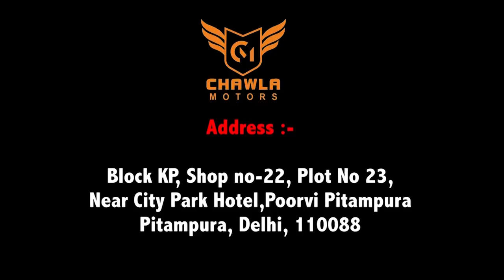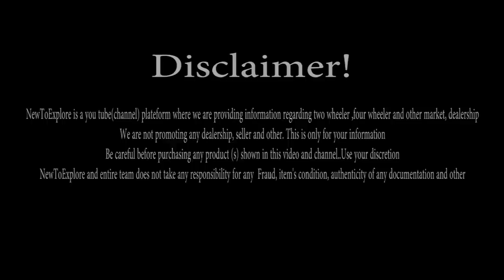Affordable Used MUV Car At Best Price In Delhi || Duster, EcoSport, Honda BR-V, Vitara Brezza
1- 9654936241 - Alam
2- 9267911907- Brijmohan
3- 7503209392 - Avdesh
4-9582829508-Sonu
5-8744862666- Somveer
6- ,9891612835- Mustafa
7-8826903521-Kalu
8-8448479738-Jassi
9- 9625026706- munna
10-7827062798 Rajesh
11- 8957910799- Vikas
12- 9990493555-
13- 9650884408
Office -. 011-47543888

  Address :-  Block KP, Shop no-22,
                      Plot No 23, Near City Park Hotel,
                      Poorvi Pitampura,

NewToExplore is a you tube(channel) platform where we are providing information regarding two wheeler ,four wheeler and other market, dealership

We are not promoting any dealership, seller and other. This is only for your information

Be careful before purchasing any product (s) shown in this video and channel..Use your discretion

NewToExplore and entire team does not take any responsibility for any  Fraud, item's condition, authenticity of any documentation and other